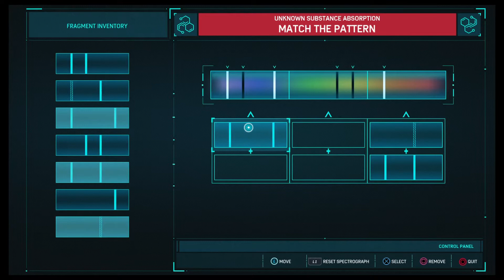Marvel's Spider-Man pt.84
Don't huff chemicals kids ;-D it never ends well ;-D